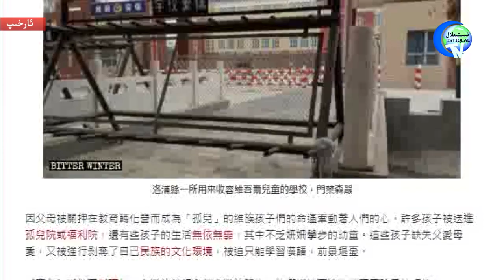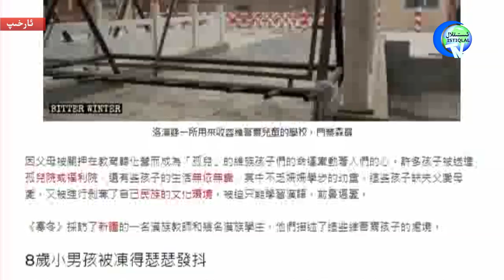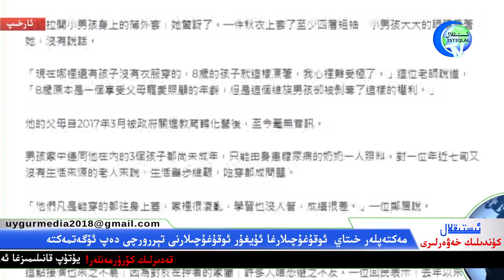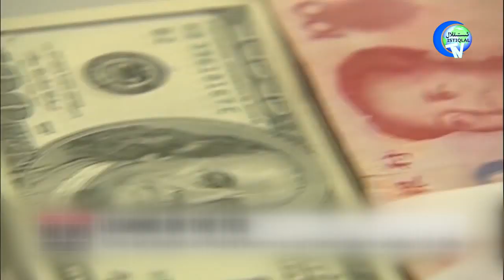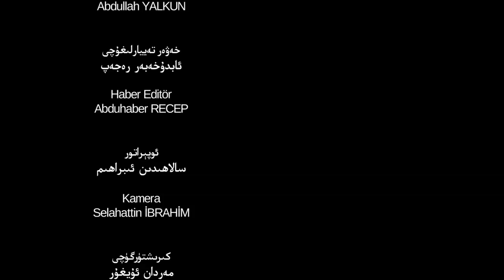ئىستىقلال كۈندىلىك خەۋەرلىرى 2019-08-07